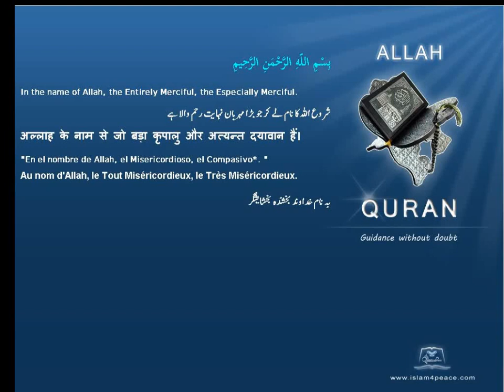Quran Malay Translation 112 الإخلاص Al Ikhlaas SincerityMeccan Islam4Peace com